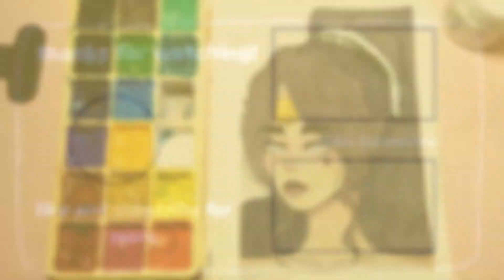62.) "artemis" gouache illustration // gouache painting // speed-paint ☁️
* sorry for the low quality on some parts

gouache artist,
gouache brushes,
gouache beginner,
gouache basics,
gouache brands,
gouache blending,
gouache beach,
gouache black clover,
gouache buildings,
gouache clouds,
gouache comparison,
gouache color mixing,
gouache colors,
gouache cat,
gouache color chart,
gouache comic,
gouache cracking,
gouache dragon,
gouache dragon dragon city,
gouache drawing,
gouache dog,
gouache demo,
gouache doodle date,
gouache doodles,
gouache demonstration,
gouache caran d'ache,
gouache eyes,
gouache exercises,
gouache easy,
gouache explained,
gouache flowers,
gouache face,
gouache flower tutorial,
gouache forest,
gouache flower painting,
gouache florals,
gouache fruit,
gouache gang,
gouache galaxy,
gouache gradient,
gouache ghouls,
gouache ghibli,
gouache guide,
gouache gang clean,
gouache glazing,
gouache himi,
gouache hands,
gouache haul,
gouache how to,
gouache hair,
gouache himi miya,
gouache holbein,
gouache hacks,
gouache ideas,
gouache ink,
gouache impressionism,
gouache illustration process,
gouache jelly,
gouache jazza,
gouache james gurney,
gouache journal,
gouache jelly painting,
gouache jewelry,
gouache kpop,
gouache koi,
gouache kitchen,
gouache kit,
gouache kasey,
gouache lips,
gouache landscape speedpaint,
gouache leaves,
gouache layering,
gouache lesson,
gouache miya,
gouache mountain,
gouache miya himi,
gouache making,
gouache moleskine,
gouache manga,
gouache nature,
gouache notebook,
gouache noma,
gouache northern lights,
gouache nose,
gouache ocean,
gouache palette,
gouache review,
gouache realism,
gouache red,
gouache review himi,
gouache roses,
gouache reeves,
gouache rae,
gouache real time,
gouache speedpaint,
gouache sketchbook,
gouache speed painting,
gouache sunset,
gouache skin,
gouache study,
gouache techniques,
gouache timelapse,
gouache trees,
gouache tutorial landscape,
gouache tiktok,
gouache texture,
gouache underpainting,
gouache unboxing,
gouache uses,
gouache vlog,
gouache varnish,
gouache watercolor,
gouache water,
gouache waves,
gouache with me,
gouache wash,
gouache winter,
xrainey gouache,
gouache zorn,
zozaleenie gouache,
zyra banez gouache,
zenacolor gouache,
gouache 101,